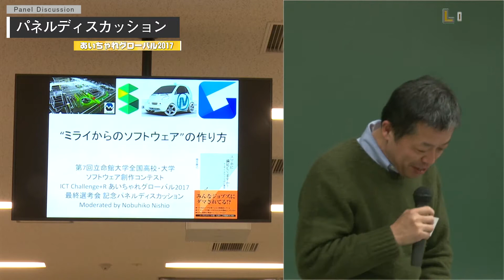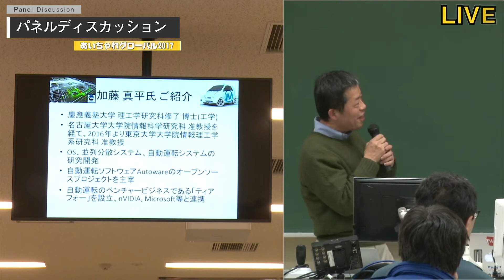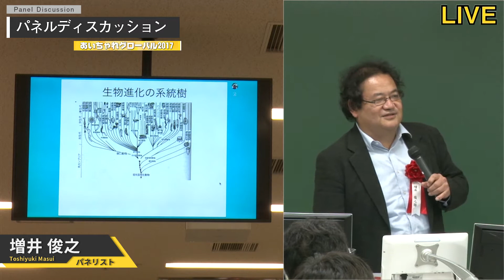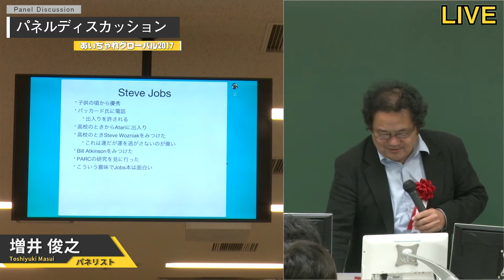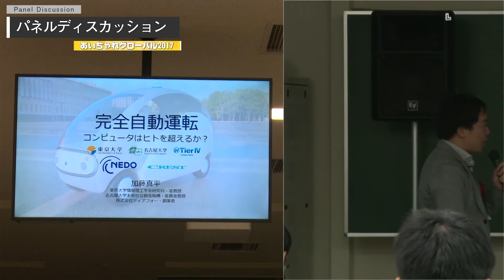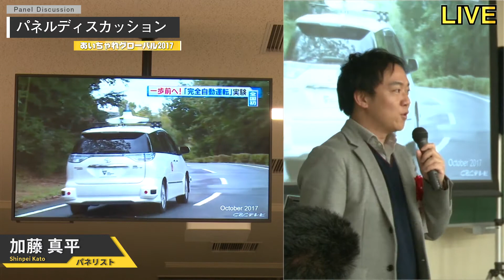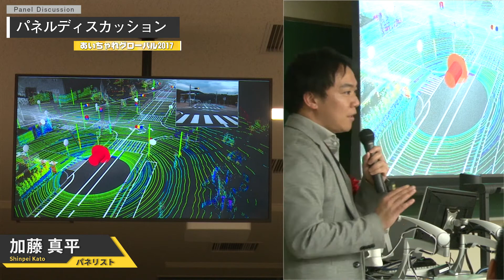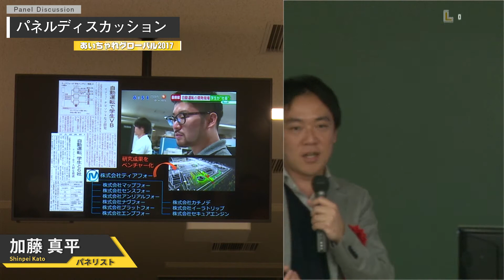パネルディスカッション あいちゃれ2017